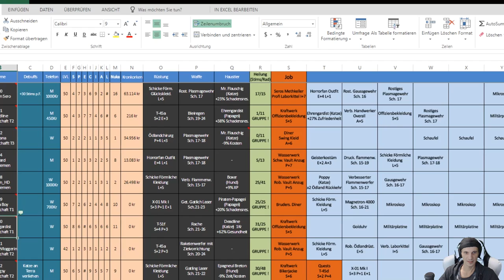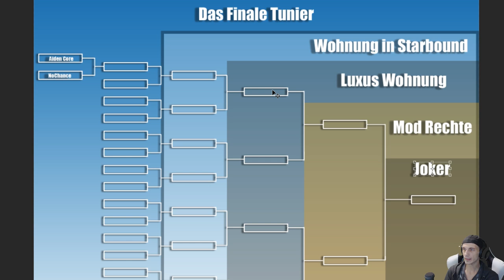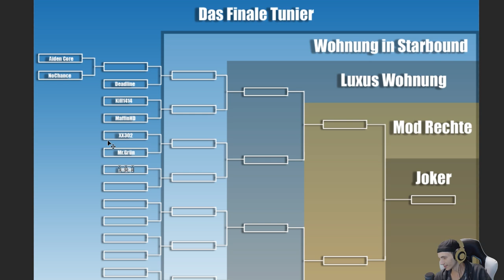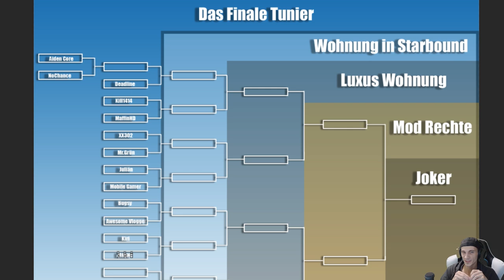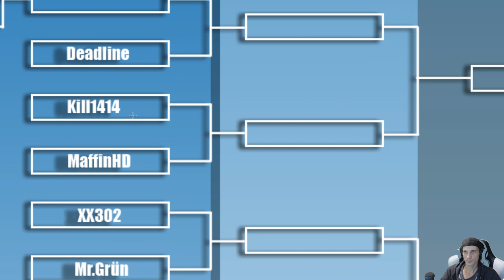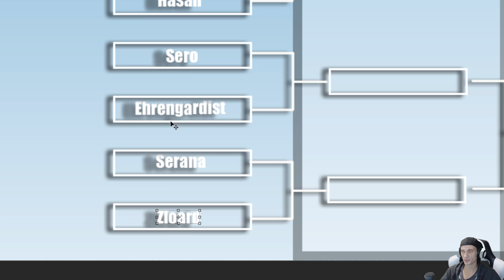Lets Roleplay Fallout Shelter | Willkommen im Finale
Postfach 400424
12632 Berlin

Hol dir Discrod auf PC, Android, iOS apple) - Links weiter unten